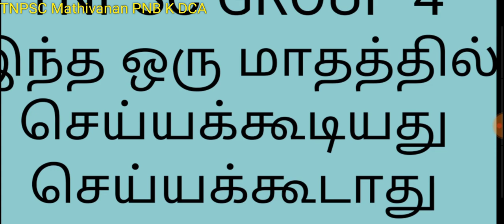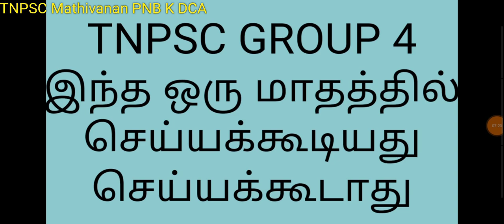TNPSC GROUP 4 FAIL ஆக காரணம் இது தான் TNPSC GROUP 4 எழுதுபவர்கள் இந்த தவறை செய்யாதீங்க 30 days plan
STUDY PLAN